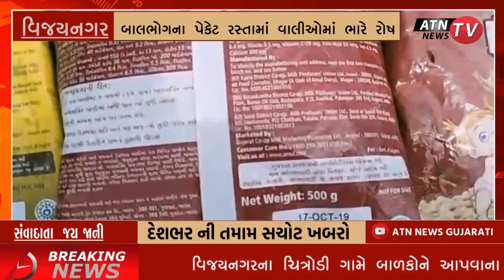VIJAYNAGAR ના ચિત્રોડી ગામે બાળકોને આપવાના બાલભોગ રસ્તામાં‌ ફેકાયા,| ATN NEWS GUJARAT